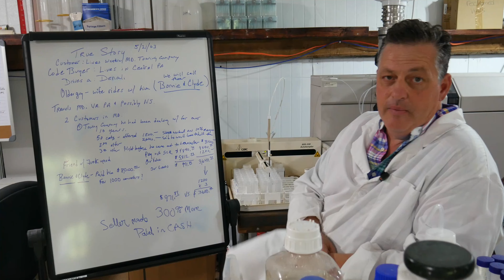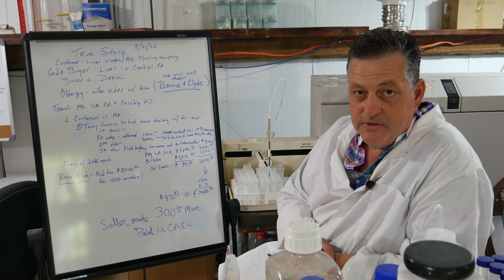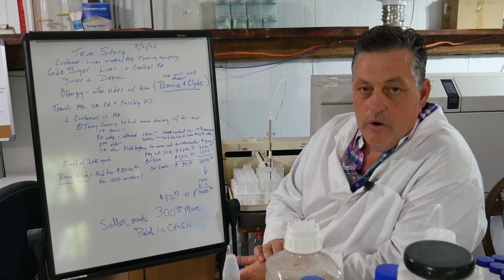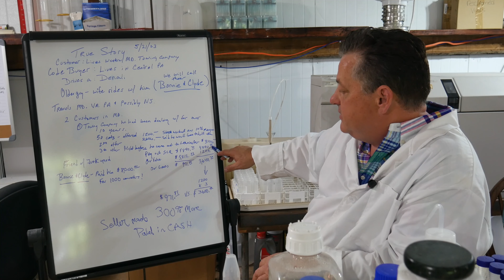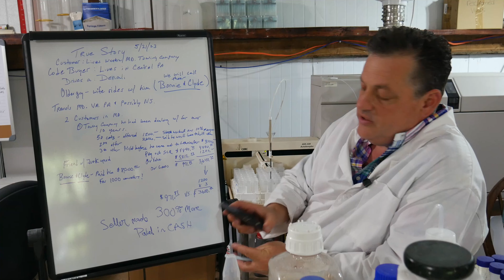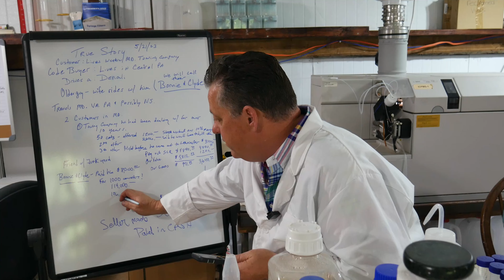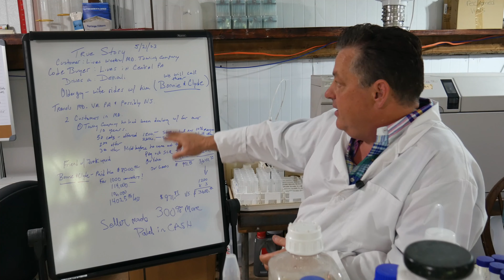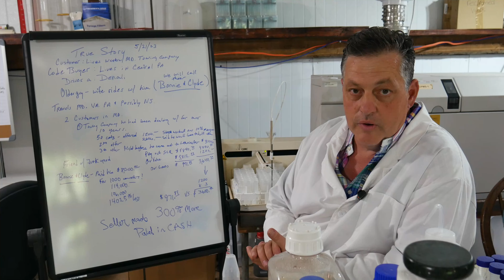*CODE SELLERS BEWARE* PSA Code buyer rips off converter sellers for over $100k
In this eye-opening video, we bring you a public service announcement that will make you think twice before selling your catalytic converters to code buyers. Join us as we uncover a shocking story about a code buyer who has been ripping off converter sellers for over $100k!

Discover the deceptive tactics used by this code buyer to exploit sellers and pay them far less than their converters are worth. We delve into the intricacies of code pricing, shared codes, missing codes, and how these factors can cost sellers hundreds of dollars on a single converter. It's time to expose the truth and protect sellers from falling victim to unfair practices in the catalytic converter market.

Our mission is to empower sellers with the knowledge they need to make informed decisions when selling their converters. We will shed light on the importance of understanding code grading, market value, and the significant financial impact that accurate pricing can have on your earnings.

Don't be left in the dark! Watch this video to arm yourself with the information necessary to navigate the converter market and ensure you receive fair compensation for your valuable assets. Join the conversation, share your experiences, and spread the word to fellow code sellers. Together, we can raise awareness and hold code buyers accountable.

Don't let yourself be taken advantage of – knowledge is power!